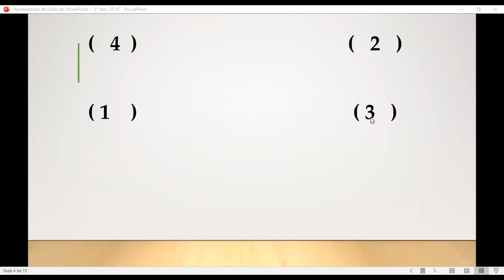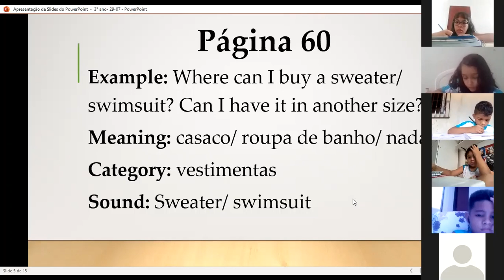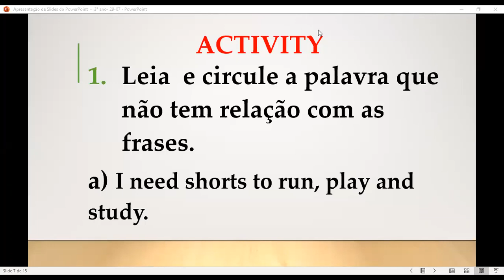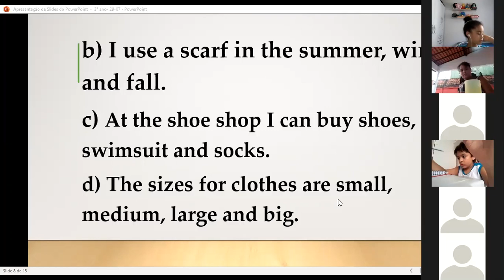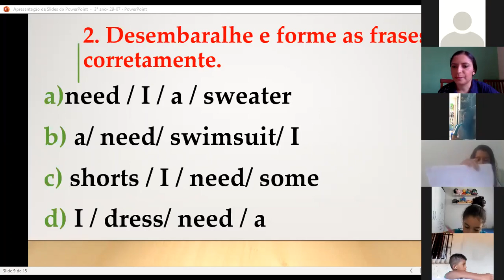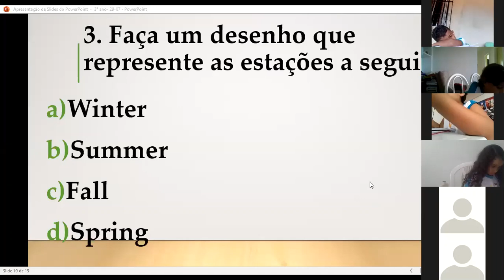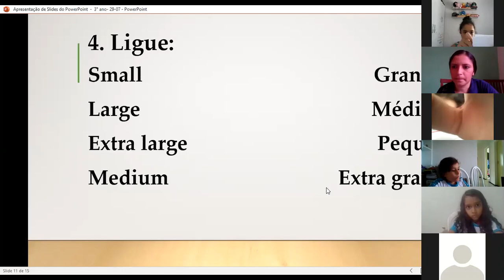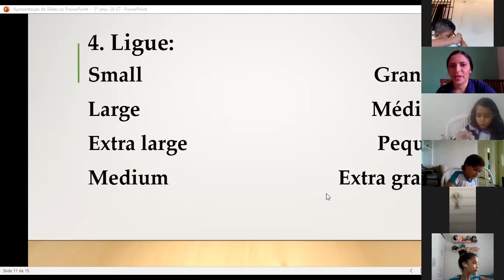COLÉGIOSANTAFÉ-ONLINE-ING-EFI- 3°ANO-MATUTINO-29/07.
UNIT 3.